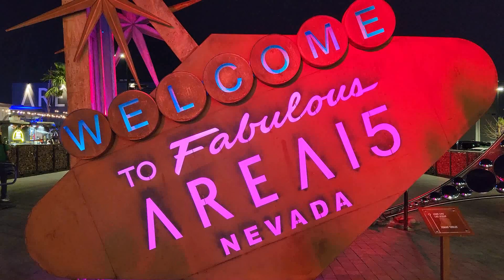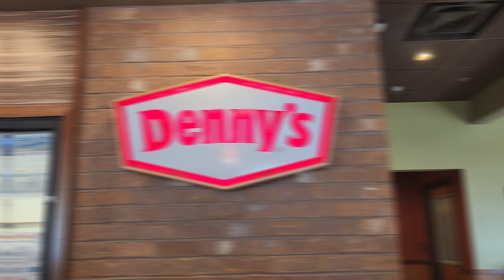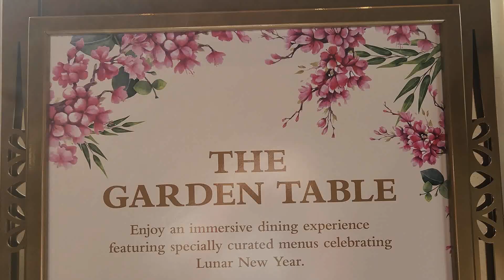✨️LAS VEGAS TRAVEL VLOG 2024: quick family getaway, exploring popular spots & food!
Hello everyone,  I hope you are having a wonderful day. In today's video we decided to take a quick family vacation to Vegas. I truly enjoyed every minute of this vacation with my adult children. There is nothing that makes me more happy than spending time with family and making beautiful memories. I hope you enjoy today's video even though it's a short one. As always, I can't wait to hang out with you in the next one.

XOXO,
Mari